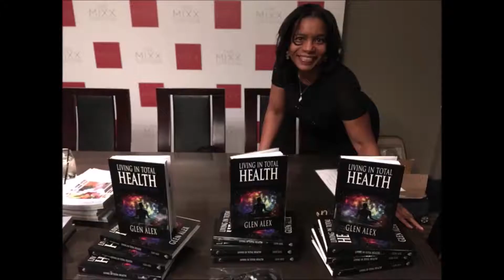The Glen Alex Show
Gabriella, the kindness expert explains how to perform acts of kindness and how it helps you in terms of health and thought.